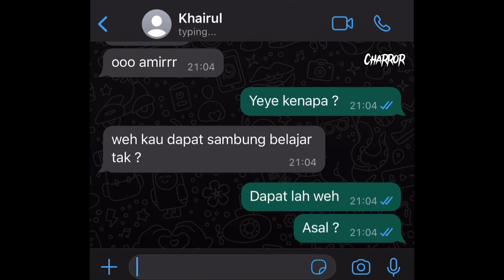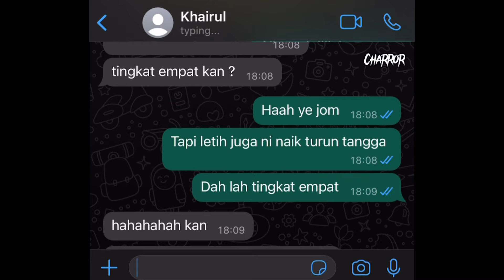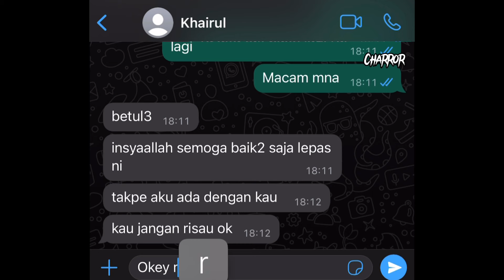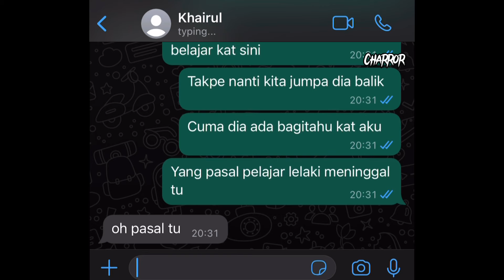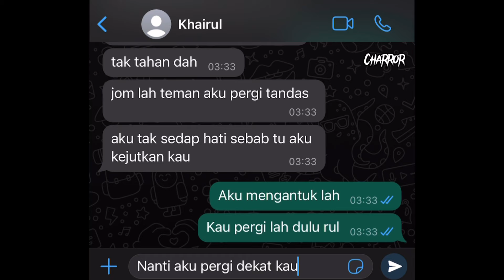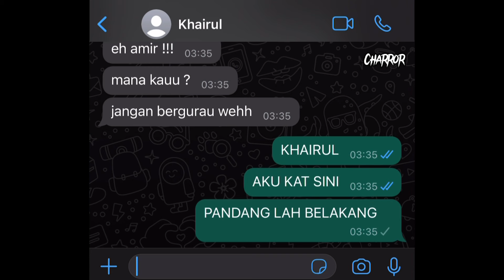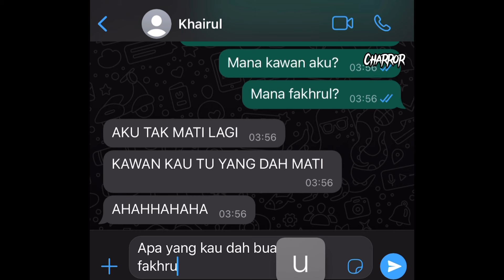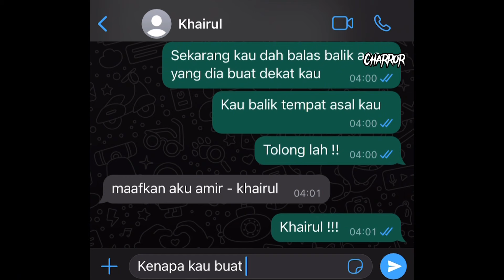CERITA SERAM | BALAS DEND4M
AKU NAK START BUAT YOUTUBE BALIK !! 😭 KORANG ! TOLONG SUPPORT AKU RAMAI2 DENGAN CARA JANGAN SKIP IKLAN TAU🙏🏻😭 HELP GUYSS !!!